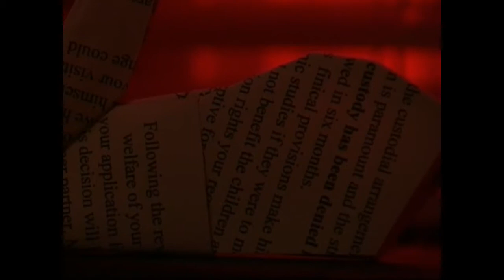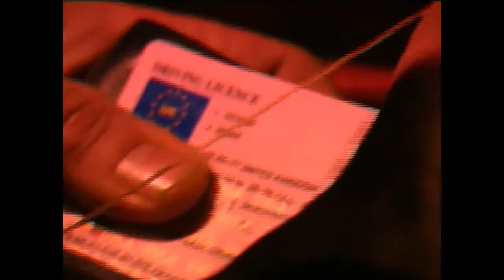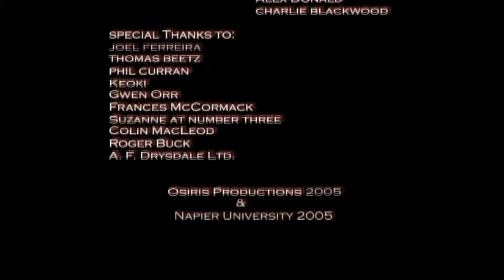"Drifters" Napier University short film - Ryan Blackwood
2005 NAPIER UNIVERSITY 2ND YEAR FILM PROJECT

CAST
Lisa Livingstone
Alex Donald
Steve Ewing

CREW
AD - Thomas Beetz
Make up - Anita Anderson